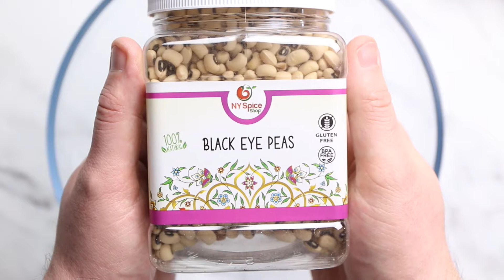Black Eyes Peas Sausage Casserole by NY Spice Shop || Black Eyed Peas Recipe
Black eyed peas, often known as black eyed beans or goat peas, are a type of legume used in various dishes all across the world. Rich in vital nutrients, such as fiber and iron, the black eyed pea puts the deliciousness into healthy eating!

BLACK EYED PEAS SAUSAGE CASSEROLE
Ingredient list:
a. (1) cup Black Eye Peas, soaked overnight and drained
b. (2)tbsp oil
c. (8) pork sausages
d. (5)oz pancetta, diced
e. (10)oz new potatoes, thinly sliced
f. (1) onion, finely diced
g. (1) red pepper, deseeded and finely diced
h. (1) carrot, finely diced
i. (1) tin chopped tomatoes
j. (1) tsp. Dijon mustard
k. (1) tbsp. Worcestershire sauce
l. (1) beef stock cube or stockpot
m. (2) bay leaves
n. Salt & pepper
o. A handful of chopped parsley
p. Crusty bread

To Serve:
1. Place the black eye peas in a large saucepan and add enough cold water to cover them by 2-3 inches. Bring the beans to the boil and simmer for 1-2 hours or until tender, then drain.
2. Heat a heavy-bottomed casserole dish over medium heat. Add oil, sausages, and pancetta. Cook for 5-6 minutes until sausages are browned, remove from the pan, and place in the slow cooker.
3. Add the onion, carrot, pepper, and potato to the pan and cook for a further 5 minutes until softened and transfer to a slow cooker.
4. Add the tin of chopped tomatoes, black eye peas, and stock cube to the slow cooker. Stir in the dijon mustard, Worcestershire sauce, and bay leaves.
5. Cook on high for four hours, or eight hours on low.
6. To finish, season to taste and stir in the chopped parsley. Serve with crusty bread.